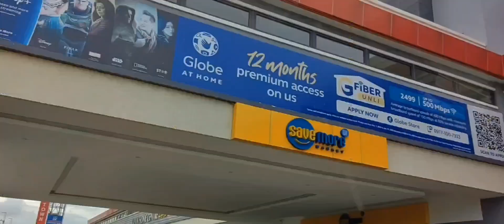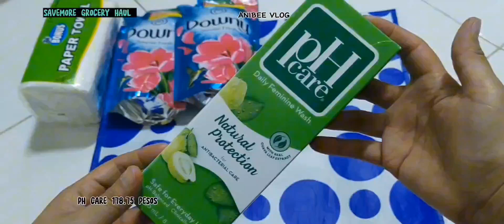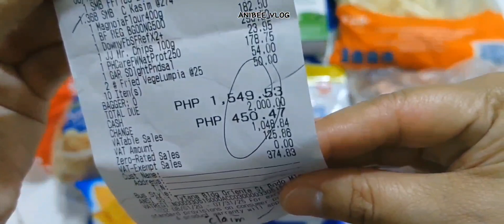SAVEMORE GROCERY HAUL, AUGUST 18, 2023 VISITED THE STORE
SMAC CARD HOLDERS ONLY, MEAT SECTION PROMO SAVEMORE SUPERMARKET AUG. 18, 2023 VISITED THE STORE